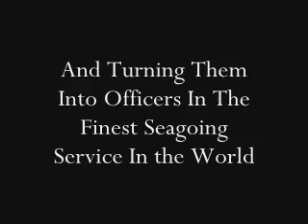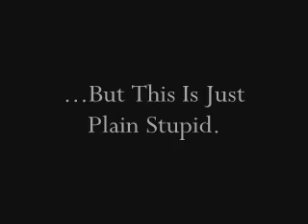Rodeo Buffing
The best and the brightest at work